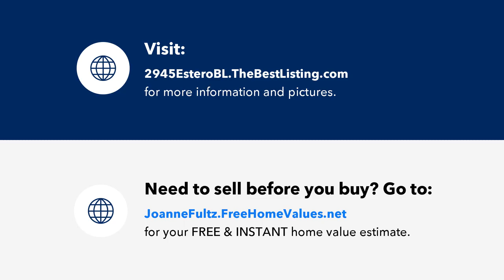2945 Estero BLVD, FORT MYERS BEACH, FL Presented by The Florida International Group.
Contact The Florida International Group for more information.
MVP Realty Associates
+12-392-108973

Phenomenal investment & development opportunity: 4.68 acres on Fort Myers Beach, on the beautiful Paradise Coast of Florida. Previously the quaint Gulf View Colony is the 4th largest land parcel on Ft Myers beach. The property is located in the island’s most popular northern section, a favored investment and development area of the beach, and a convenient walk to the downtown area with the new Margaritaville Resort Development which is under construction. With deeded beach access of approx. 10 ft x 225 ft included, and located directly on Estero Blvd, this gem is at the epicenter of a multitude of planned resort and multifamily developments. The property will play a key and central role in the rebuilding of the iconic Ft Myers Beach, and offers flexibility for developers: the ideal location for a coastal development. Français parle, Deutsch gesprochen

The Florida International Group comprises a team based in SW Florida, the Midwest and Europe. We are a multi-lingual team with 40 years combined experience in international real estate, with a large database of investors in the U.S, Canada and further afield, and a proven track record of sales and glowing client testimonials. Nous parlons francais, wir sprechen Deutsch.